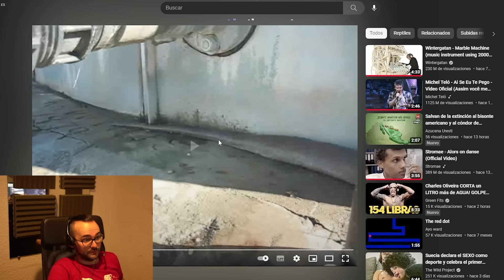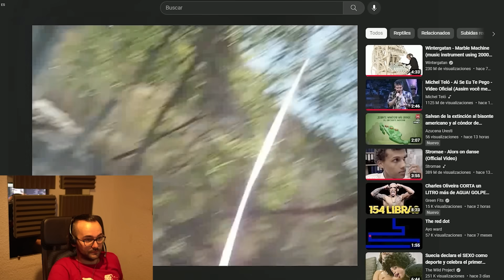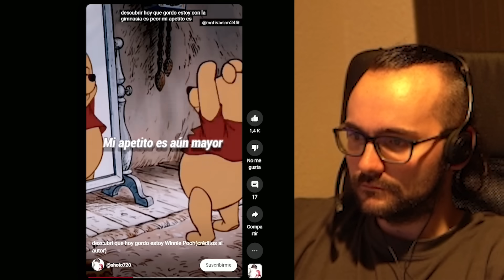¡ESTO NO ES UN JUEGO! 🔥 JUNIO 2023 ⭐ Mejores Momentos | Xokas